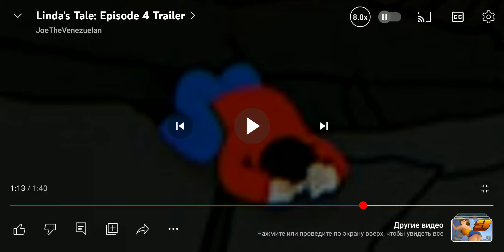🗑️ vs 🙇 - thai movie.